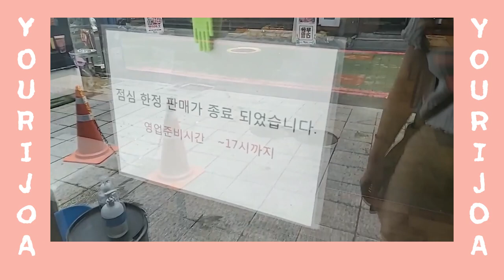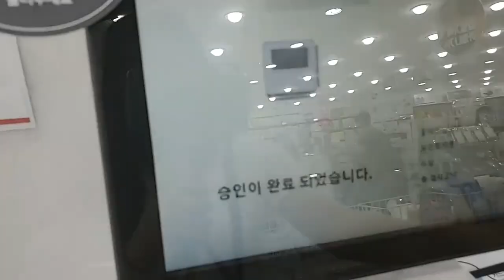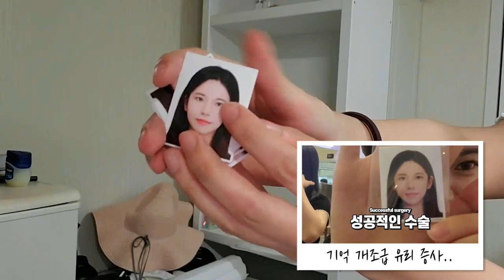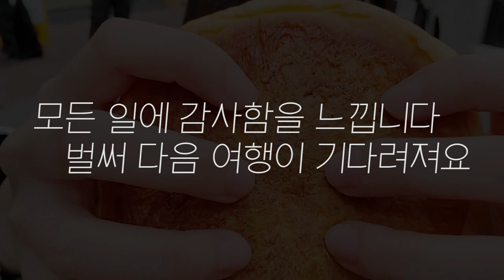혼자 이사 가기 전 마지막 날 Vlog [홍콩유리]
이사준비 브이로그